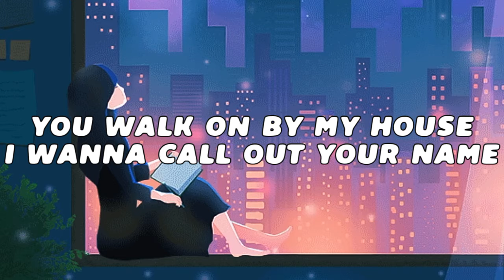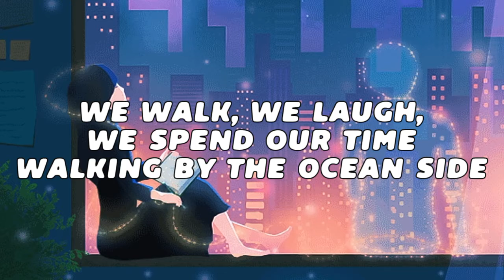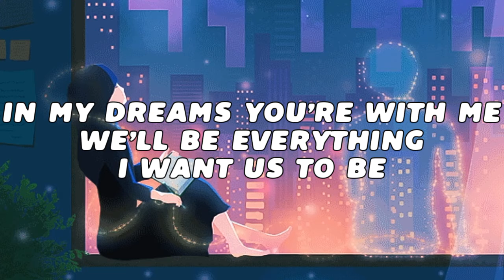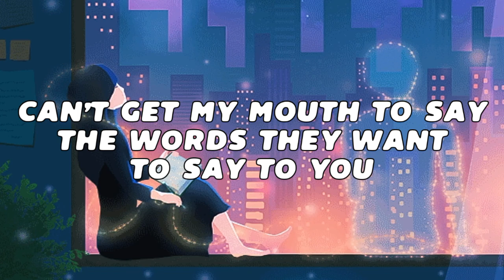Imagination - Shawn Mendes (Lyrics)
-LOVE U❤-